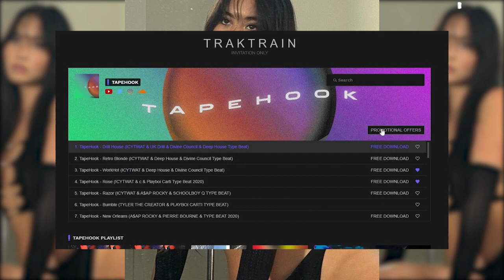(FREE) No Tag ICYTWAT & Playboi Carti & lucki & Japan Type Beat 2020 "Slope" Prod. by TapeHook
-  AUDIO FASHION  -
- LIVELONGWAVES -

icytwat, icytwat type beat, free icytwat type beat, icytwat type beat 2020, free icytwat type beat 2020, dreambwoy, thotwat
playboi carti, playboi carti type beat, free playboi carti type beat, free playboi carti type beat 2020, whole lotta red,

pierre bourne, pierre bourne type beat, free pierre bourne type beat 2020, free pierre bourne type beat
lucki, lucki type beat, free lucki type beat, lucki type beat 2020, free lucki type beat 2020

japan type beat, japan beat